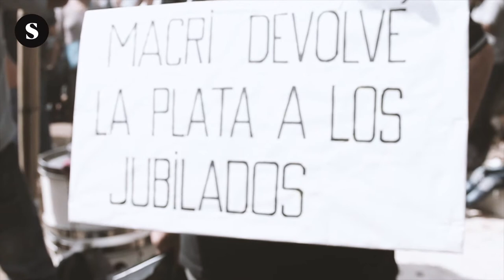Manifestación en Buenos Aires contra las políticas de Macri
El pasado 21 de febrero de 2018 miles de personas protestaron en las calles de Buenos Aires contra las políticas del Gobierno de Macri. Gritos contra los despidos y contra el aumento de la inflación, que ya supera el 20%.